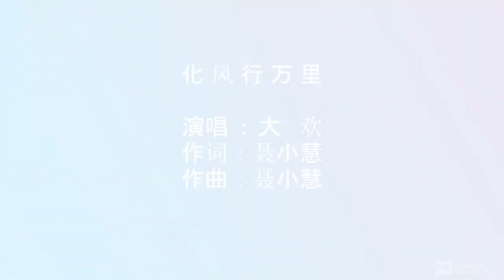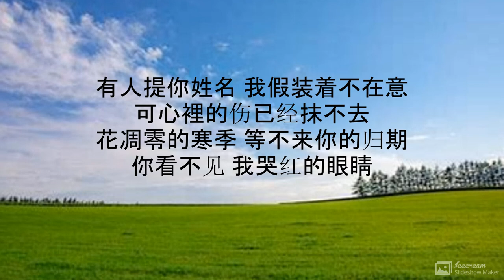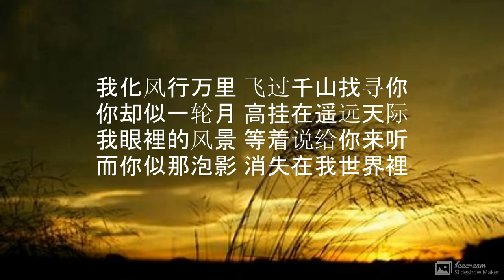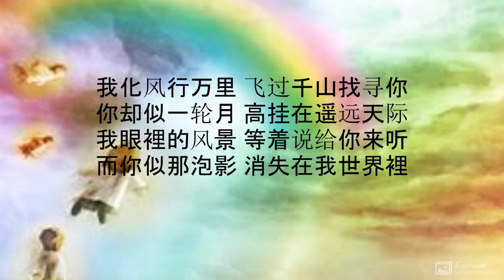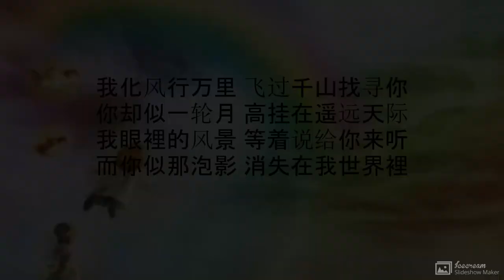化风行万里, 演唱 : 大欢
化风行万里

演唱  :  大欢
作词：聂小慧
作曲：聂小慧

就一句对不起 结束当初的约定
你转身离开得毫不犹豫
被遗忘的曾经 又泛起了涟漪
有多可惜 却无能为力

有人提你姓名 我假装着不在意
可心裡的伤已经抹不去
花凋零的寒季 等不来你的归期
你看不见 我哭红的眼睛

我化风行万里 越过大海找寻你
你却似一场雨 落入了我的心底
关于我的一切 因你才风和日丽
你怎麽狠下心 把我丢在黑夜裡

我化风行万里 飞过千山找寻你
你却似一轮月 高挂在遥远天际
我眼裡的风景 等着说给你来听
而你似那泡影 消失在我世界裡